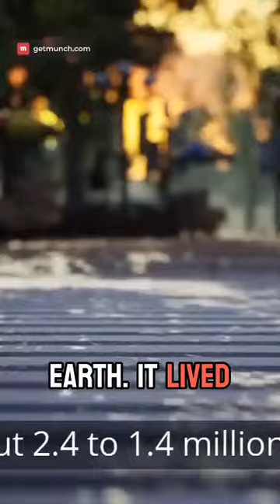Exploring the Unknown: The Homo Habilis and Homo Fluoresiensis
handyman-resourceful
chipping-flakes off rocks